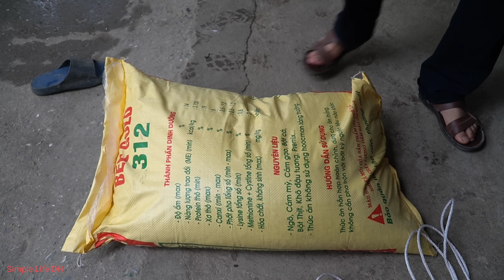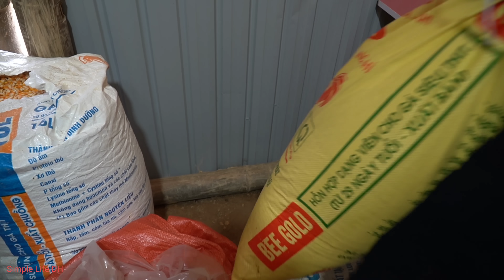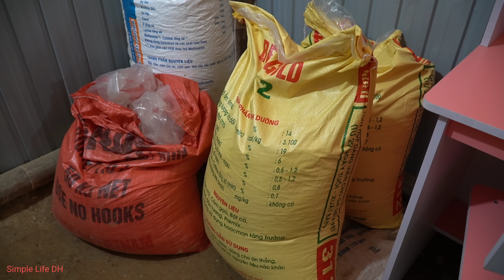Go to the market to buy bran to feed the ducks, collect dragon fruit to sell at the market.